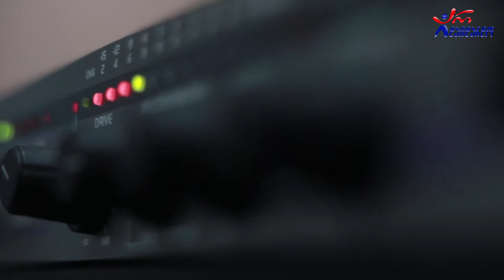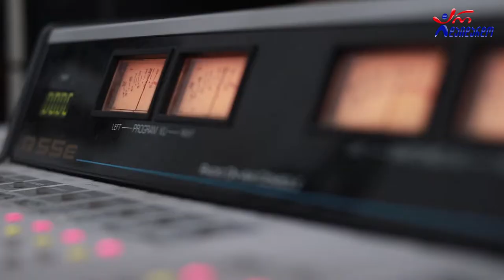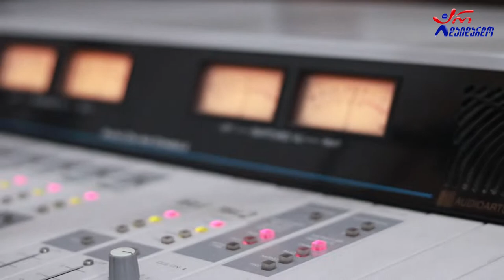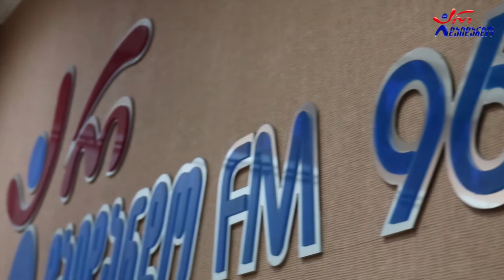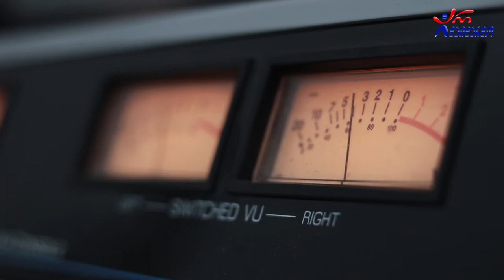კახა კუხიანიძე. გადაცემა "რადიო დუეტი". 17.07.2020. ვიდეო კოლაჟი / Kaxa Kuxianidze. "Radio Dueti"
2020 წ.  17 ივლისი
გადაცემა "რადიო დუეტი". სტუმრად კახა კუხიანიძე. ვიდეო კოლაჟი